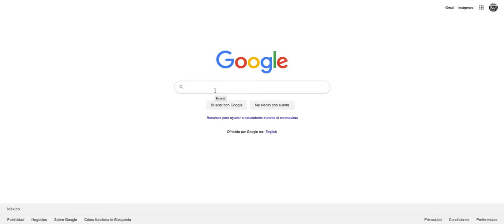Badena - Como incorporar un mapa al sitio web negocios de ayuda